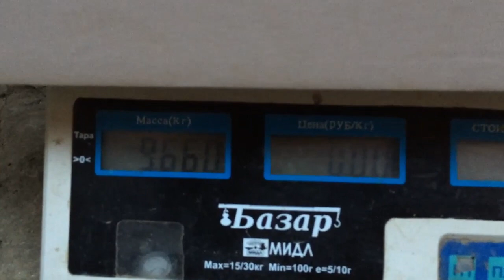Выбор Сортов Инжира: Концентрация, Специализация, Диверсификация, Монетизация)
Всем привет!
Рассылка черенков и саженцев только по России.
Наличие и цены - в объявлении на Авито.
Ссылка на объявление на Авито:
Объявление размещено в регионе - Краснодар.
Мой Телеграм канал, в котором сотни фото и видео по актуальным предложениям и планам:
Чтобы найти мой канал, нужно в поиске Телеграм набрать - Влад Инжирный
или перейти по ссылке в описании канала.
Электронная почта для запросов в отношении рассылок черенков и саженцев:
Дзен:
В Дзен имя для поиска - Влад Инжирный.
С уважением,
Владимир.